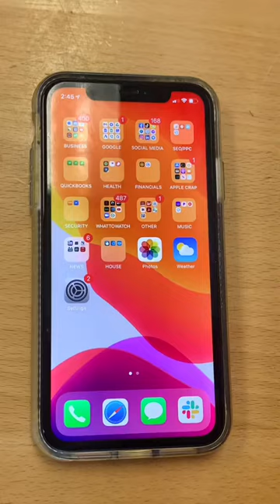Tech Rehab iPhone Trick - Record a video with your favorite song!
Transcript: Want another cool iPhone trick? Here's one!
Here's a cool iPhone feature, go to your camera, make sure you are on photo mode, go to your control center, push play, go back to your camera. Here are the results! Pretty cool huh!

About Tech Rehab:
If you're looking for a place to repair your electronic devices, look no further than Tech Rehab, located in Amarillo & Hereford! This amazing repair shop specializes in repairing all kinds of devices, including cell phone repair, computers repair, tablets repair and much more! Whether your device or computer is cracked, broken, or simply not working, the experts at Tech Rehab Amarillo have the knowledge and skills to get it back up and running in no time! today